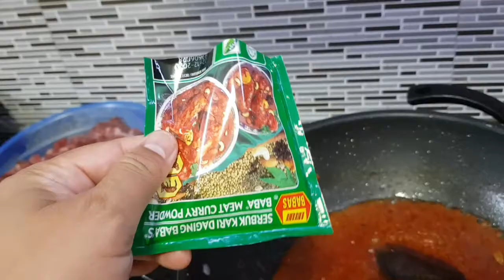Cara masak Rendang Negeri Sembilan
Step by step instruction and recipe